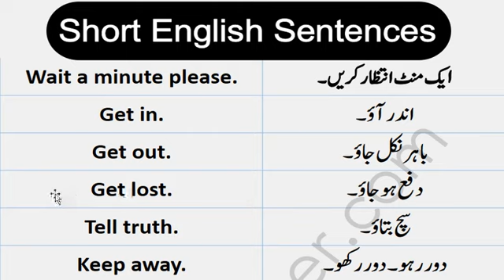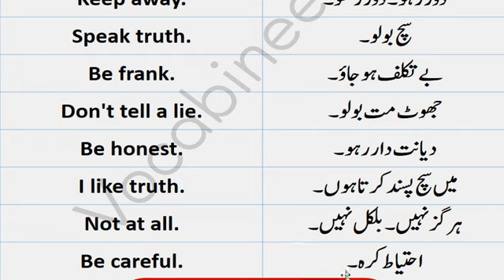100 Short English Sentences for Daily Use with Urdu Translation | Ibrahim Tv